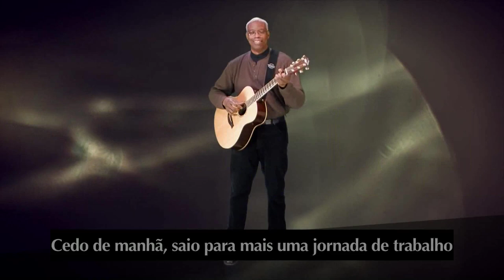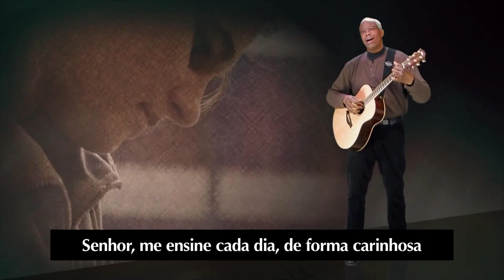Gather up the Fragments - Derrol Sawyer